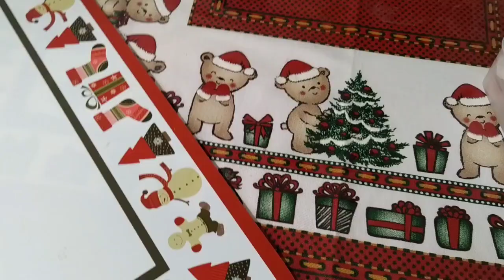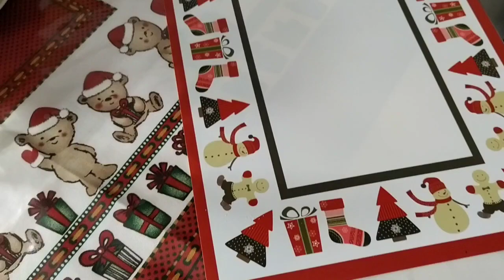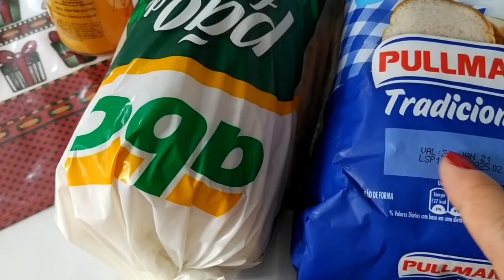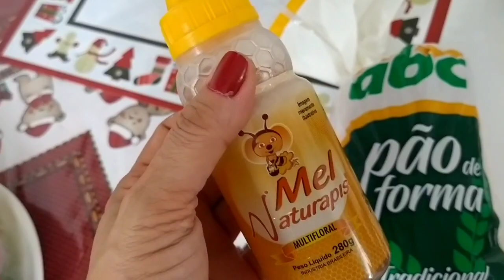rotina faxina ORGANIZAÇÃO MERCADO